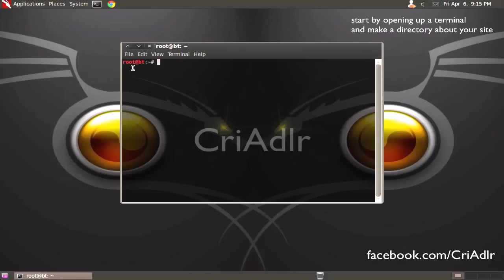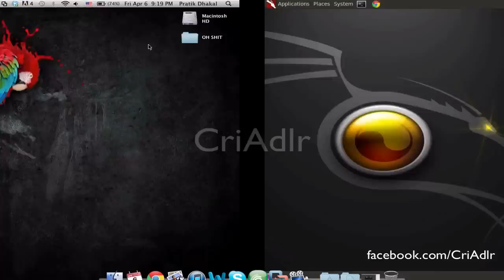Backtrack Tips: Building WebServer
Greetings Everyone.
Just some simple tips and tricks to make your lives simple. Some are basic some are advanced. Enjoy these videos.

Regards,
CriAdlr